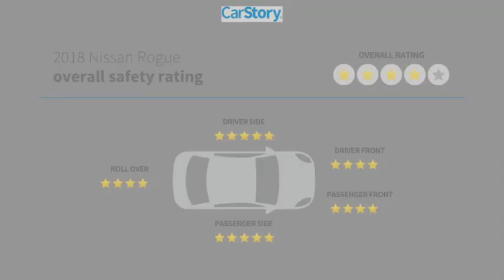2018 Nissan Rogue P66443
2018 Nissan Rogue SL

Recent Arrival!Shop From Home We will deliver - Here are more details on this Magnetic Black 2018 Nissan Rogue with Charcoal Leather interior trim at Sandy Sansing Dealerships. Come see the largest inventory on the Gulf coast. We have Over 1300 vehicles to choose from. SANDY SANSING FORD IN DAPHNE, AL.2018 Nissan Rogue SL 4D Sport Utility FWD CVT with Xtronic 2.5L I4 DOHC 16V Magnetic Black26/33 City/Highway MPG18 Alloy Wheels, 4-Wheel Disc Brakes, 6.386 Axle Ratio, 9 Speakers, ABS brakes, Activation Disclaimer, Air Conditioning, Alloy wheels, AM/FM radio: SiriusXM, Anti-whiplash front head restraints, Apple CarPlay/Android Auto, Auto High-beam Headlights, Auto-dimming Rear-View mirror, Automatic temperature control, Blind Spot Warning, Brake assist, Bumpers: body-color, CD player, Delay-off headlights, Driver door bin, Driver vanity mirror, Dual front impact airbags, Dual front side impact airbags, Electronic Stability Control, Emergency communication system: NissanConnect Services, First Aid Kit, Floor Mats & 2-PC Cargo Area Protector, Four wheel independent suspension, Front anti-roll bar, Front Bucket Seats, Front Center Armrest w/Storage, Front dual zone A/C, Front fog lights, Front reading lights, Fully automatic headlights, Garage door transmitter: HomeLink, Heated door mirrors, Heated Rear Seats, Heated steering wheel, Illuminated entry, Leather Appointed Seat Trim, Leather Shift Knob, Low tire pressure warning, Memory seat, Navigation System, Occupant sensing airbag, Outside temperature display, Overhead airbag, Overhead console, Panic alarm, Passenger door bin, Passenger vanity mirror, Power door mirrors, Power driver seat, Power Liftgate, Power steering, Power windows, Quick Comfort Heated Front Bucket Seats, Radio data system, Radio: AM/FM/CD/AUX NissanConnect w/Navigation, Rear anti-roll bar, Rear seat center armrest, Rear window defroster, Rear window wiper, Remote keyless entry, Roof rack: rails only, Security system, Speed control, Speed-sensing steering, Split folding rear seat, Spoiler, Steering wheel mounted audio controls, Tachometer, Telescoping steering wheel, Tilt steering wheel, Traction control, Trip computer, Turn signal indicator mirrors, and Variably intermittent wipers.